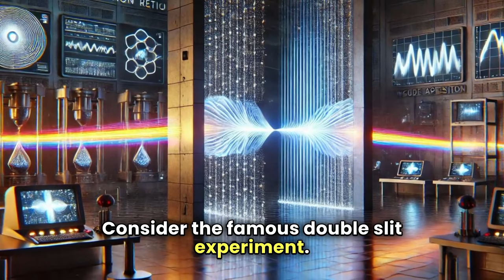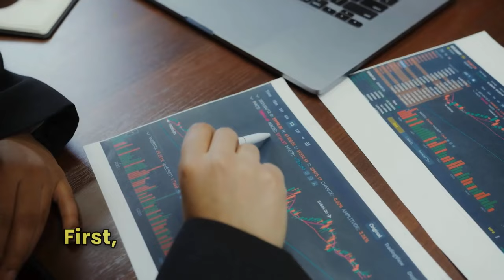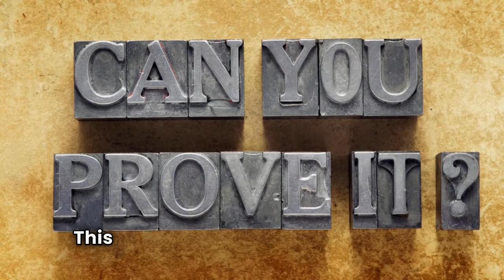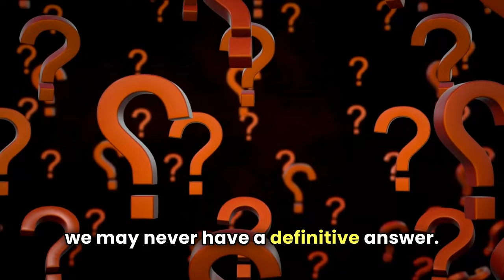Are We Living in a Simulation? The Ultimate Reality Check!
Have you ever wondered if our reality is actually a highly sophisticated simulation? Join us as we dive deep into the intriguing concept of simulated reality, exploring theories from renowned philosophers and scientists. From the arguments presented by Nick Bostrom to the possibilities of advanced technology, we'll examine the evidence and implications of living in a simulated universe.

In this video, you'll discover:

The origins of the simulation hypothesis
Key arguments supporting and opposing the idea
Insights from experts in the field
The potential impact on our understanding of reality
Don't miss out on this mind-bending journey into the heart of one of the most fascinating questions of our time. Are we living in a simulation? Let's find out together!